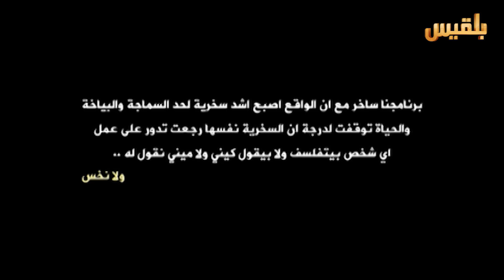قناة بلقيس | الحلقة 4 بعنوان" الكدب ببلاش" من البرنامج الساخر " ولا نخس " تقديم : كرم باحشوان